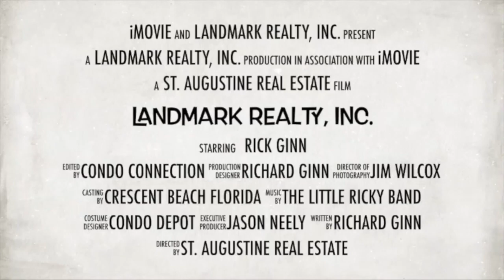Pelican Inlet Condo For Sale | Crescent Beach Condos | saintaugustinecondos.com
PELICAN INLET CONDOMINIUM

7175 A1A South. St. Augustine, Florida

Bedrooms: 2/2  Number of units in complex: 82    Year built: 1982  Number of pools: 1 pool, tennis court  Parking: 1 Uncovered   2 Level Complex   No Elevator  Construction: Masonry

Pelican Inlet Condo is located in Crescent Beach, Florida, about 6 miles south of St. Augustine Beach. There are a total of 82 individual condominium units at Pelican Inlet, built in 1982. Pelican Inlet units are two bedroom, two bath flats (1 level), and are approximately 980 square feet. There is a public beach walkway across the street from Pelican Inlet. And, there is a public boat ramp located next to the complex too. At this time, there is an on-site rental office. You may also choose another off-site property management company to handle rentals. We do not handle rentals.

Amenities offered at Pelican Inlet Condos include heated pool, tennis court, public walkway to the beach, public boat ramp next to the complex.

St. Augustine, Florida encompasses approximately 8.37 square miles on the Atlantic Coast of Florida. St. Augustine’s historical significance as the oldest city in the country and recreational opportunities make it a popular tourist attraction, deeming tourism St. Augustine’s most significant economic boon. St. Augustine is home to a multitude of incredible golf courses, and to 42 miles of sandy beaches to enjoy a variety of water-related activities. There are a plethora of boutiques and shops, theaters and museums, restaurants, nightlife, and a wide range of recreational opportunities within St. Augustine and nearby areas such as Jacksonville.

St. Augustine is the county seat of St. Johns County, Florida and is home to a population of about 13,841 residents in the 32084 and 32086 zip codes. Residents earn an average annual household income of nearly $45,674, just a tad lower than the state’s average household income of $49,426. On the contrary, homes hold higher values in St. Augustine at $237,479 than they do in other areas of the state where the average home value is $179,800.

St John County has over 40 miles of coastline part of which is the St Augustine Beach. You can enjoy the white sand beaches by getting home at the oceanfront. You get to live in luxurious homes and enjoy beach walks at any time of day or night. Some of the best neighborhoods include the Marsh Creek, Seagrove, Ocean Oaks, Sea Colony, ​and Magnolia Dunes.

6970 A1A South, St. Augustine, Florida COMPLEX: DIRECT OCEANFRONT      LOCATION: Crescent Beach, Florida,  Bedrooms: 1/1  Number of units in complex: 114 Year built: 1987 Type of views: Oceanfront, ocean view  Number of pools: 1 Parking: uncovered    4 Level Complex   Concrete construction   Beacher’s Lodge condos are located at Crescent Beach Florida.

6240 A1A South, St. Augustine, Florida  COMPLEX: DIRECT OCEANFRONT    LOCATION: Crescent Beach, Florida    GPS N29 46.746 W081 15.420      Bedrooms: 2/2-3/2      Number of units in complex: 66      Year built: 1985      Type of views: Oceanfront,      ocean view     Number of pools: 1      Parking: Covered    3 Level Complex

7950 A1A South St. Augustine, Florida Crescent Sandpiper Condos are located in Crescent Beach, FL, about 6 miles south of St. Augustine Beach. Built in 1973, there are a total of 51 individual condominium units. Crescent Sandpiper offers two-floor plans, the townhouse (2 levels) and flat (1 level), and both are approximately 1100 square feet.